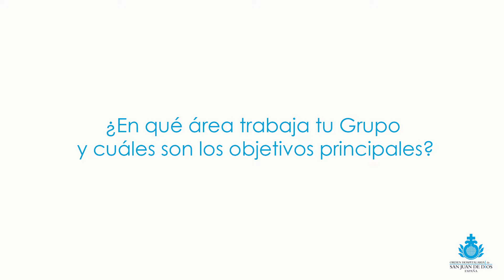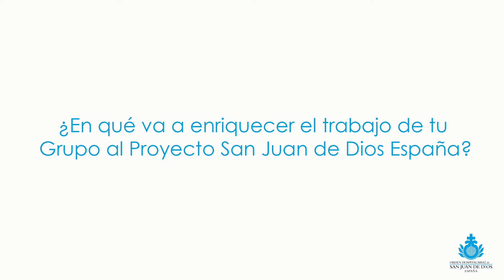Entrevista con Raquel González, coordinadora del Grupo de Recursos Humanos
Entrevistamos a la coordinadora del Grupo de Trabajo de Recursos Humanos, Raquel González Pineda, Directora de Recursos Humanos del Hospital San Rafael, que explica los objetivos y retos que abordan desde este grupo, que forma parte del Proyecto San Juan de Dios España.